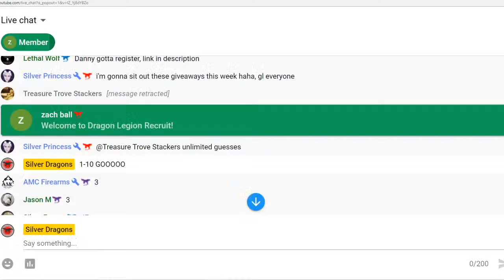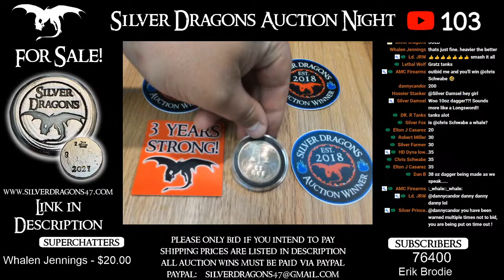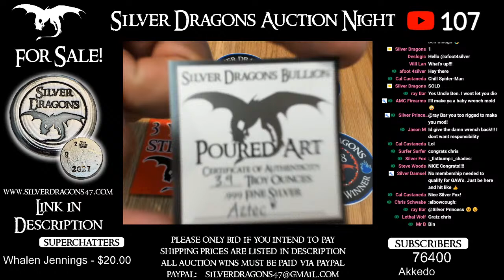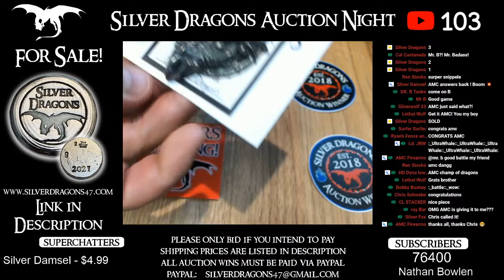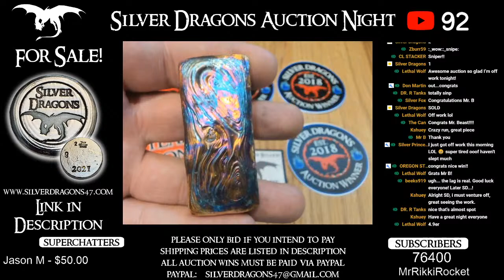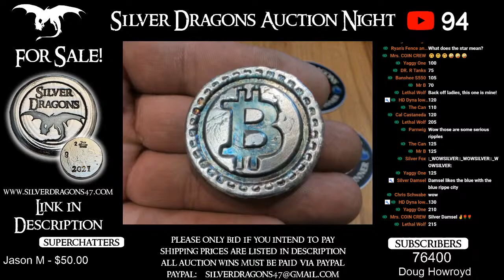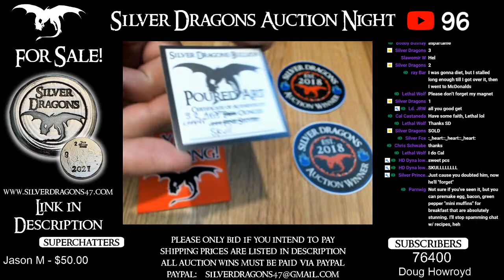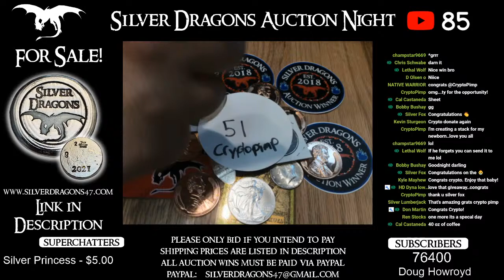Silver Dragons LIVE Auction #44 - 3 YEARS ON YOUTUBE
Welcome to the 44th Silver Dragons Auction Night! I will be auctioning off poured silver as well as a bunch of other fun silver items. Some of the items will include constitutional silver, 999 fine silver coins, and specialty silver items.

*The must be a channel member to register to bid
* In order to bid you must be able to pay for your auction win via paypal.
*You must be 18 years of age or older to bid
*Please pay for your auction wins within 24 hours of the stream ending
*Bids must be at least $1 Higher than the previous bid
*If an item is going for more than $100 then the minimum bid increment is increased to $5
*Once I type in SOLD no bids after that will count. I will make the final determination on my screen who won the auction. *there will be an option for the person to up their bid if they were sniped
*Auctions are open to all countries however they are void where prohibited
*By entering ANY of the giveaways on my Auction Stream, or Bidding on any item, you release YouTube from any and all liability related to the Giveaway and/or Auction itself.

Auction Win Shipping:

$4 USA Shipping (Free for Dragon Legion Generals)
$15 Canadian Shipping
$20 International Shipping (UK, Australia, most other countries)

S. Dragons